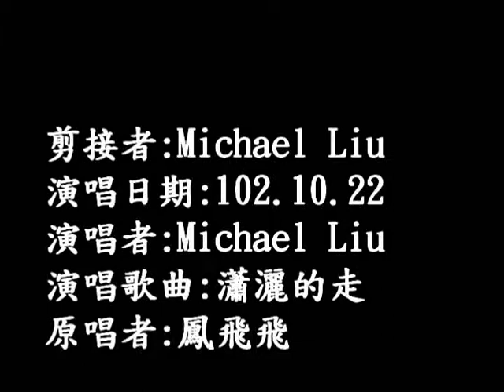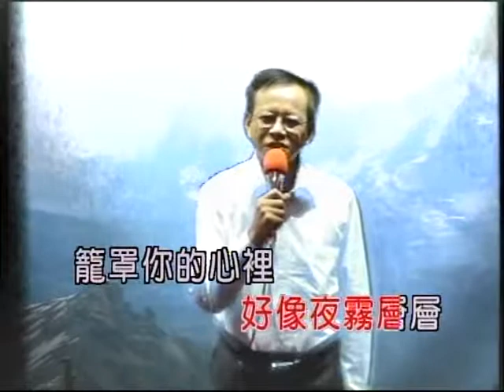102年10月22日Michael Liu演唱：瀟灑的走 (含字幕)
102年10月22日Michael Liu演唱：瀟灑的走 (含字幕)